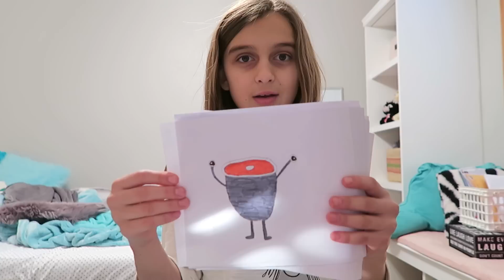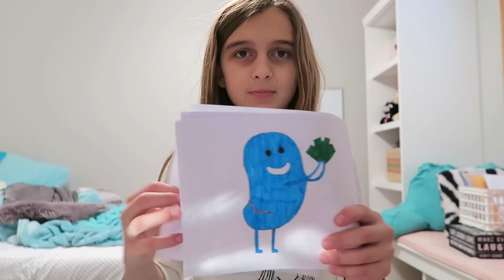DRAWING MORE DUMB WAYS TO DIE CHARACTERS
Karli was in charge of the vlog today... I had no idea she talked about her drawings the whole time again until it was time to edit! LOL!!

WE POST NEW VIDEO'S EVERY DAY
Leave us a comment - We try to respond to as many as we can!!

♥  FOLLOW US♥

FAQ'S:

We use the Canon G7X to film
And we edit with iMovie on a MacBook Air